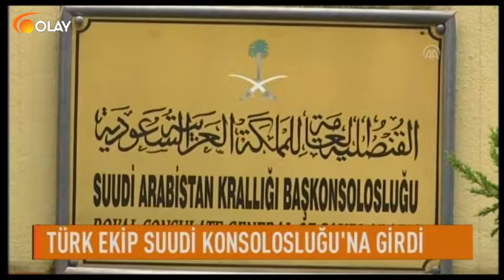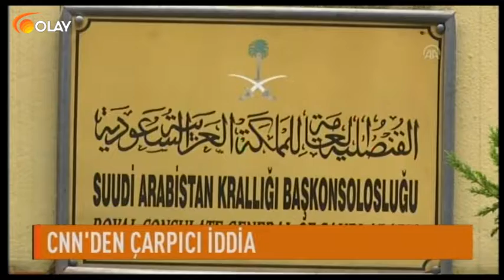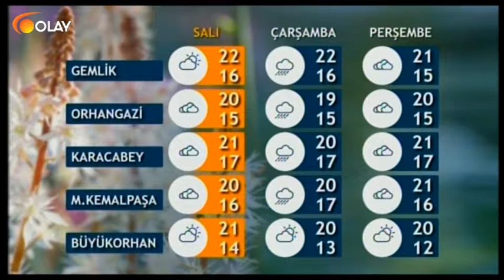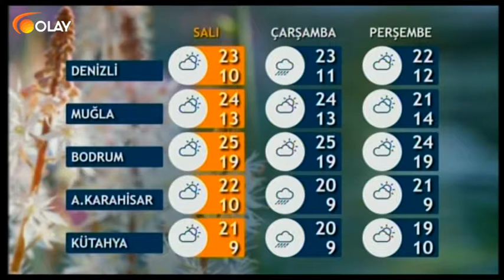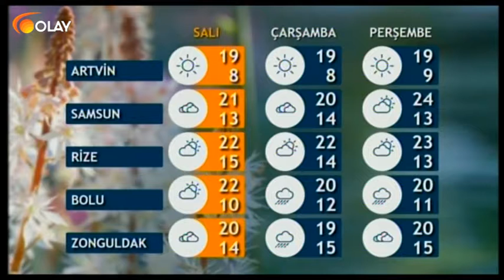Olay'da Sabah - 16-10-2018